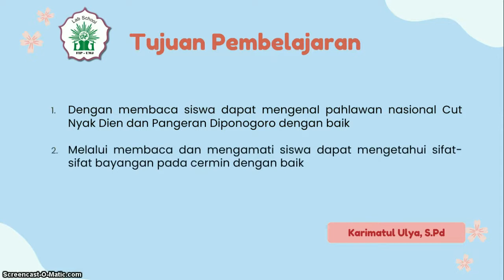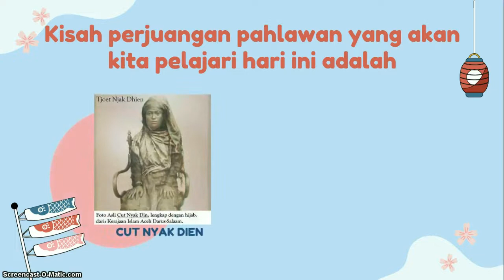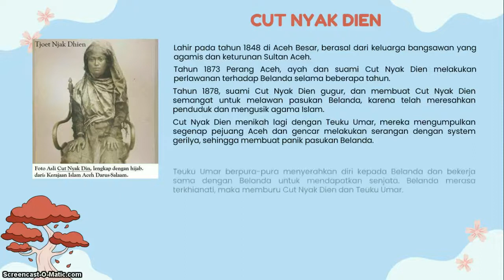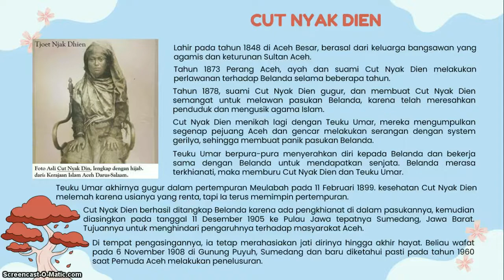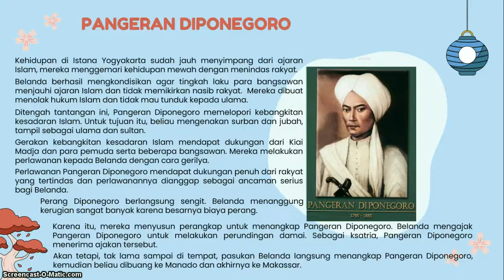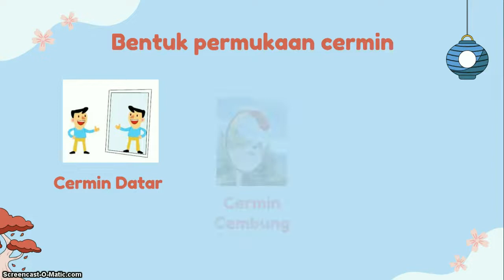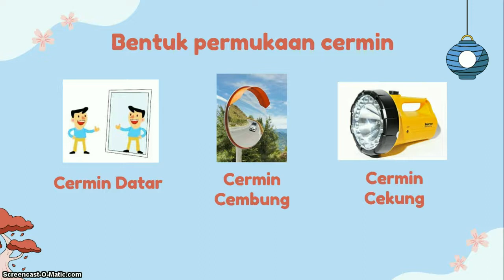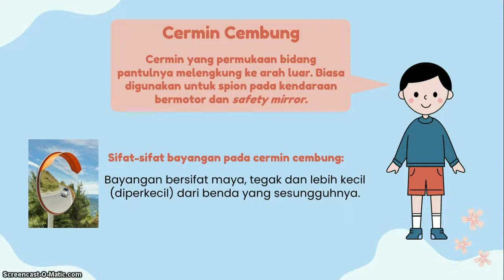21 - Kelas 4 Tema 5 Subtema 3 Pembelajaran 1 "Pahlawan Nasional dan Sifat bayangan pada cermin"